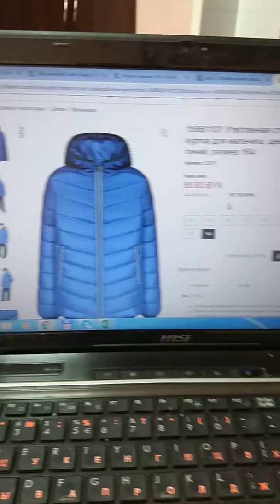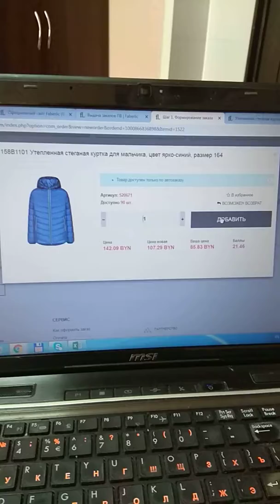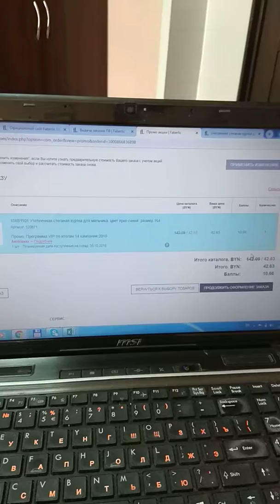Почему выгодно быть РУБИНОВЫМ И БРИЛЛИАНТОВЫМ VIP. Оля Громыко